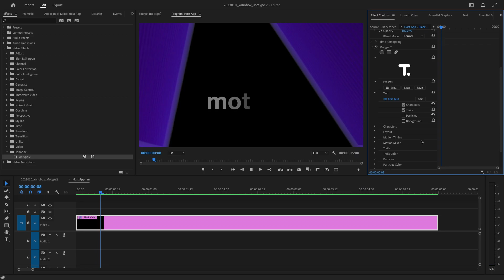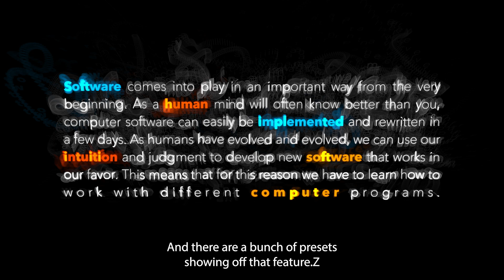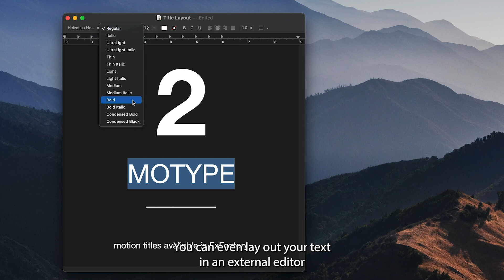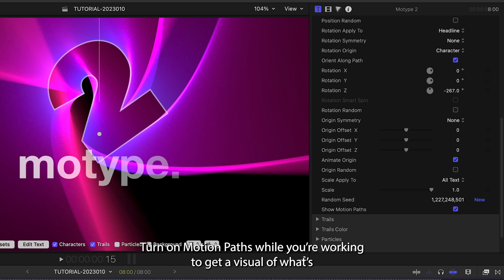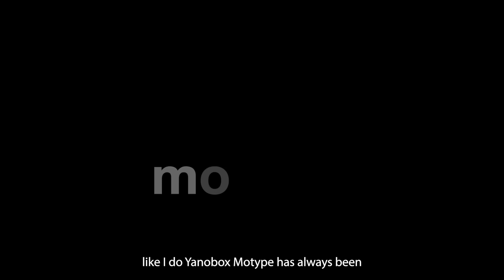Motype 2 First Look in Final Cut Pro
Yanobox Motype has always been a popular title generator in FxFactory. The new Motype version 2 is a massive update with tons of new presets and powerful 3D features that will wow your audience.

I’m in Final Cut Pro, but Motype also works in Motion, Premiere Pro, and After Effects, as well.

CHAPTERS:

00:00 Intro
00:16 Final Cut Pro, Motion, Premiere Pro, and After Effects
00:40 Presets
01:26 Final Cut Pro Tutorial
04:42 Final Examples
04:55 Learn More!